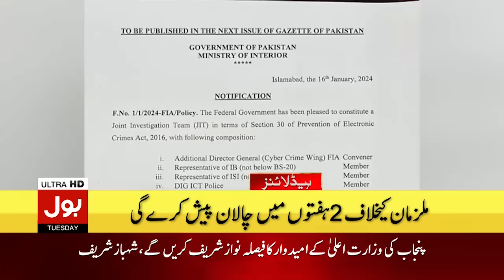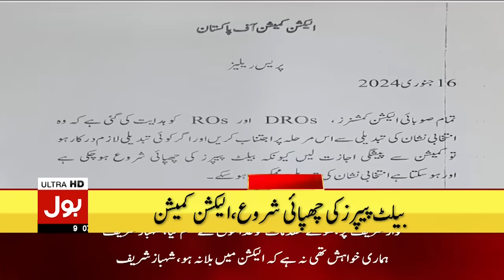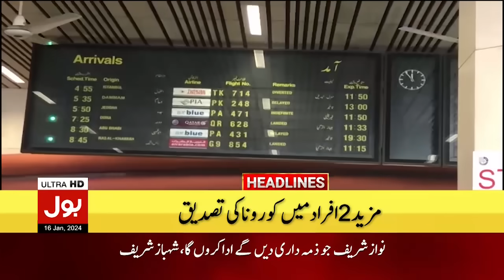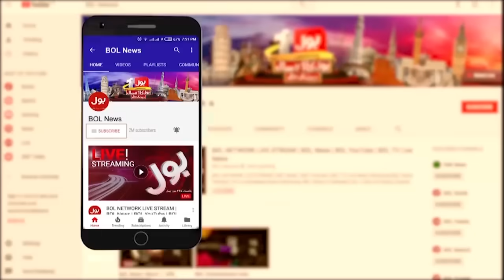PTI Election Symbols Changed? | BOL News Headlines At 9 PM | Election Commission Big Decision